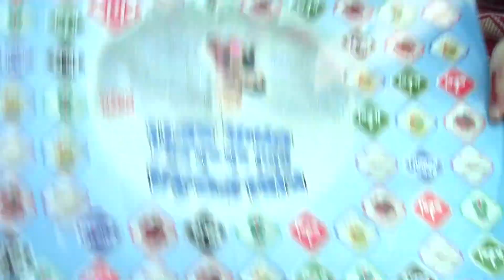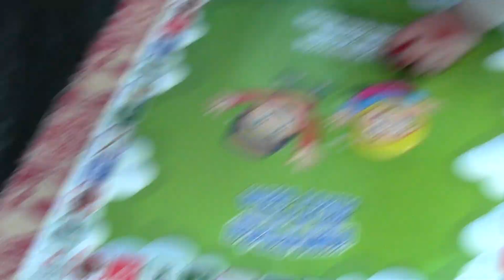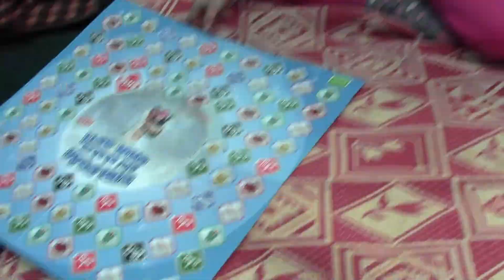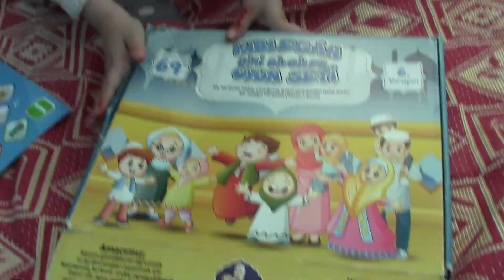KAMP VİDEOMUZA KOYAMADIĞIMIZ KISIM :=)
Son kamp videomuzda koyamadığımız kısım. Kızımdan Kıblegah oyunu sunumu :=) iyi seyirler...